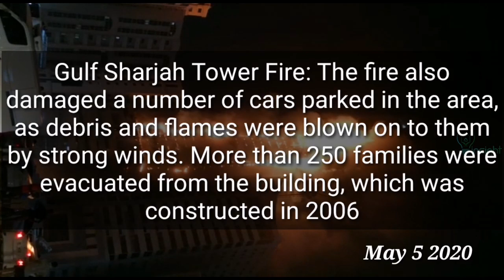Massive Fire🔥| Sharjah | Residential tower | 5-May-2020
Several people injured after a fire breaks out at a residential tower in Sharjah in the United Arab